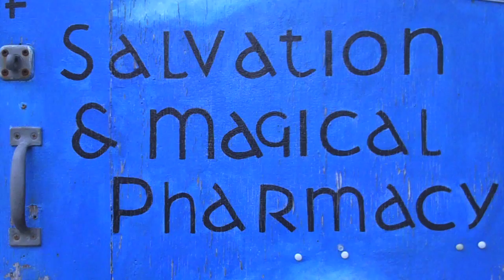"Salvation"-Jeff Pope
the song